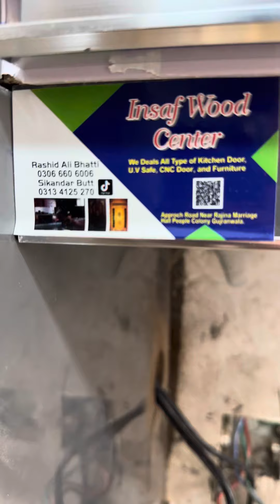ماشااللّہ ہر ایک کچن ایک سے بڑھ کر ایک ہے اور لوگوں کی پر زور فرمائش پر